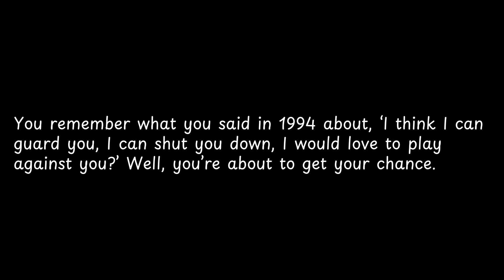You remember what you said